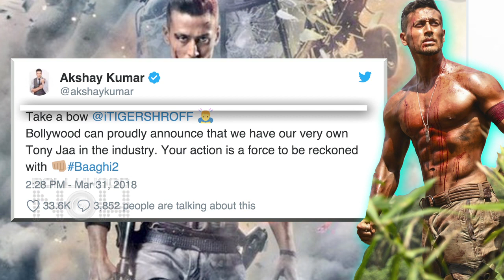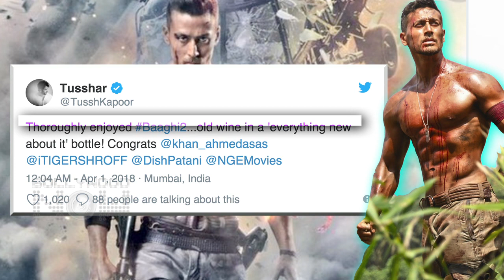Bollywood Praises Baaghi 2 | Akshay Kumar, Hrithik Roshan, Anil Kapoor And More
Baaghi 2 has become Bollywood’s highest opener of 2018 and Bollywood actors are all praises of the film. Watch top actors reaction on this action packed movie.